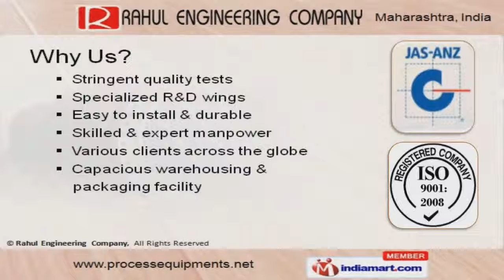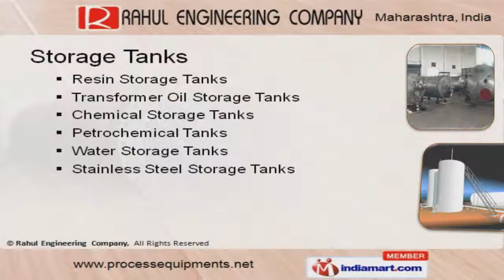Industrial Process Equipments by Rahul Engineering Company, Pune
Welcome to Rahul Engineering Company, Manufacturer and Exporter of Industrial Process Equipments. We are an ISO 9001:2008 certified company, established in 2005, at Pune. We are a Register member of JAS-ANZ. Stringent quality tests, Specialized R&D wings and packaging facility make us the first choice of our clients. We offer a vast range of Brewery Equipments and Storage Tanks. Our Vacuum Chambers and Pressure Vessels are best in the industry amongst others. We offer a wide variety of Brewery Equipments which include fermenters, caustic tanksand CIP Tanks. Storage Tanks offered by us are some of our best selling products. We are specialized in offering Winery Equipments, Platforms and Base Frames. Our Chemical Reactors, Evaporators and Air Receivers are class apart.